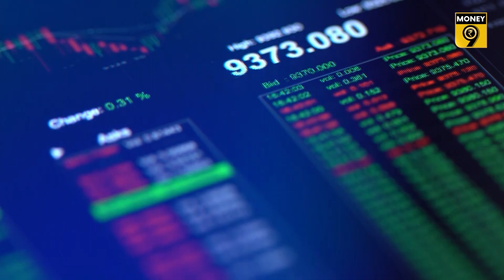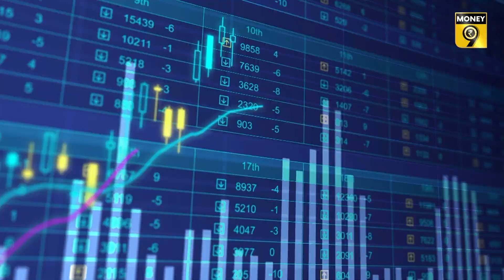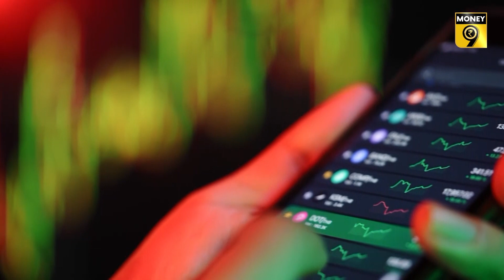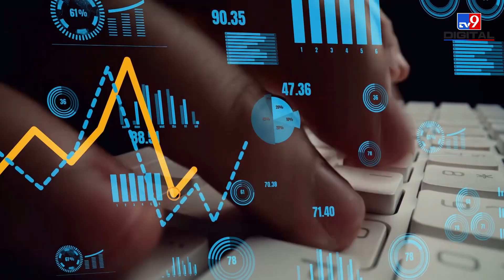Money9 Special: क्या डूबने लगा है क्रिप्टो का सूरज? Bitcoin | Investment in Cryptocurrency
क्रिप्टोकरेंसी का दौर क्या अपने आखिरी दिन गिन रहा है? आप सोचेंगे कि हम ये सवाल क्यों उठा रहे हैं. बात वाजिब है...लेकिन, ऐसी कई वजहें हैं जिनसे ये आशंका पैदा हो रही है कि शायद क्रिप्टो का सितारा चमक कर टूटने की कगार पर आ गया है.